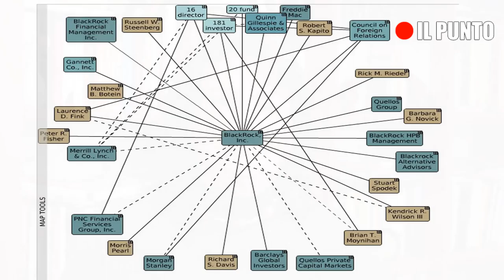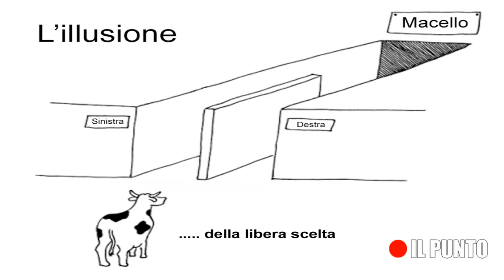Una visitina non certo di piacere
- Indovina chi viene a trovarci? Un nome apparentemente insignificante, come Blackrock. Un nome che però rappresenta il Potere, sì...quello con la P maiuscola. Questo colosso finanziario arriva in Italia per decidere sull'affidabilità del bel paese, proprio mentre dall'estero stampa e colossi bancari tentano di condizionare il voto.